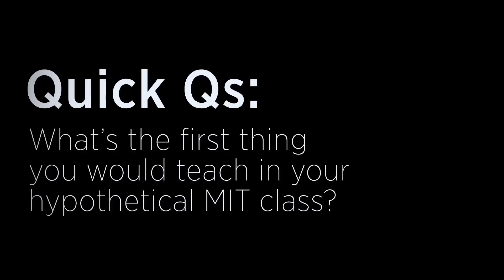Q's View Ep. 1: Cody Coleman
Q catches up with Cody Coleman, recent computer science/electrical engineering grad from humble beginnings on his way to doing great things.

Production: Elizabeth Choe
Direction: George Zaidan
Camera: Adam Morrell
Editing: Justin Cerone, Per Hoel